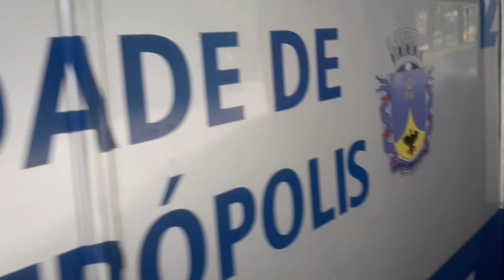618 - Terminal Correas X Santa Luzia (PETRÓPOLIS - RJ)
TURP
Ônibus modelo Marcopolo Torino 2007
CHASSI: Mercedes Benz OF - 1519 BlueTec 5
Número do carro: 6.001